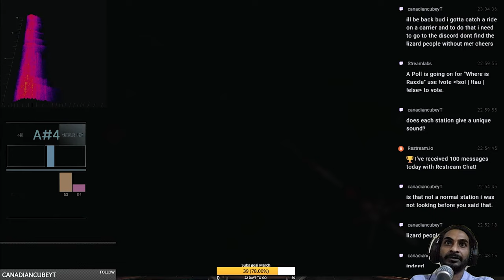The missing Antenna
In the Sol system Station M. Gorbatjev and Galileo are missing there antennas.